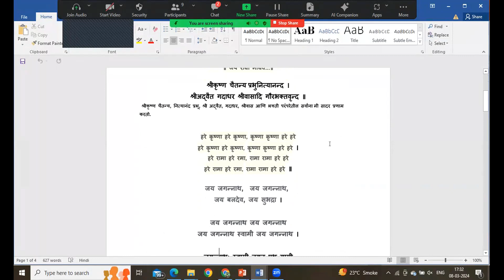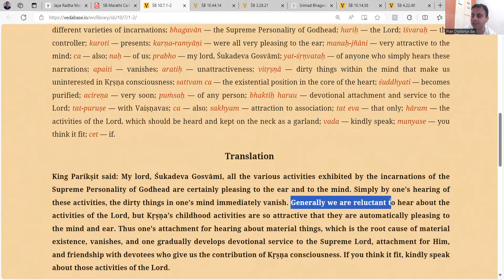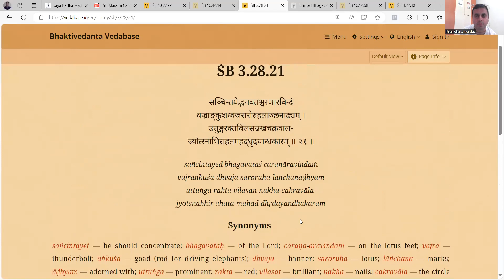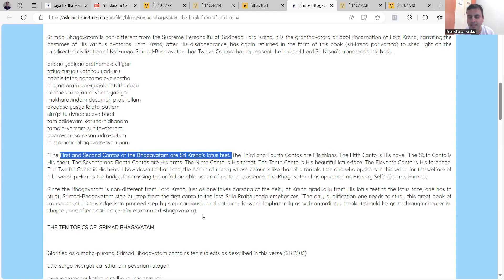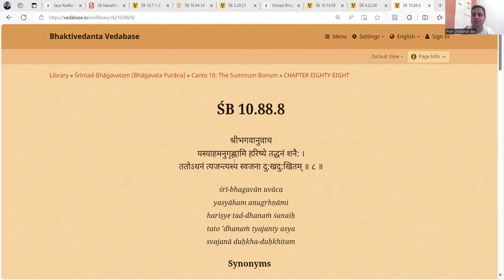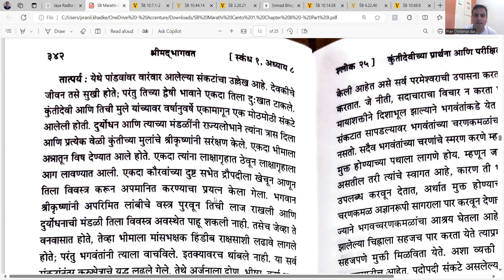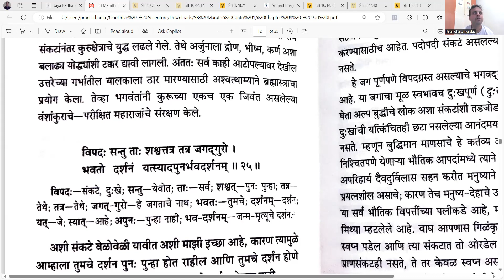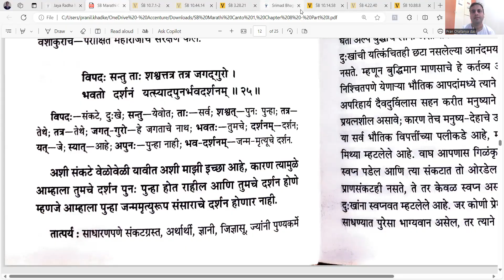Iskcon Mangalore Weekly Srimad Bhagavatam Marathi Ep No 56 Dt 09 Mar 2024